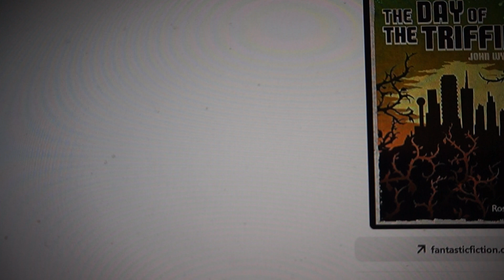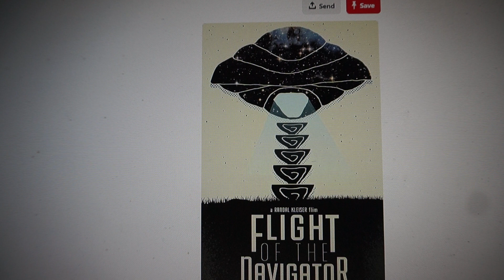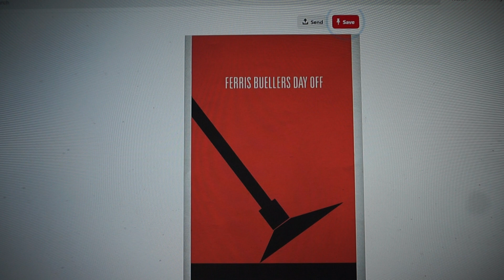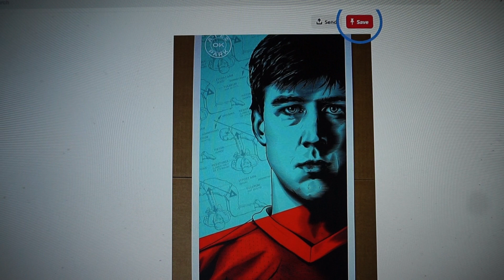Death - Part 3